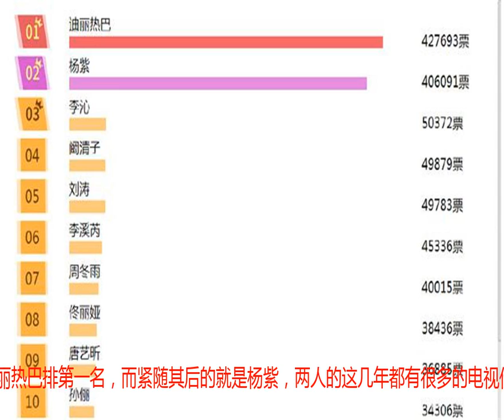金鹰榜单，胡歌逆袭李易峰登顶第一，而杨紫的排名最让人觉得可惜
在中国电视剧届，金鹰奖算是一个非常知名而且颇具含金量的奖项，这些天第29届金鹰奖的全网投票也在如火如荼的进行中，截止日期是9月24号，因为是全网投票，粉丝们自然是拼命投票，希望能把自家偶像送上第一名。刚开始的时候李易峰的势头非常猛，在第一名呆了很长的时间， 不过胡歌如今后继乏力，终于逆袭了李易峰拿下第一名，这个结果似乎是更多人可以接受的结果，毕竟胡歌从出道一来就有了很多知名和经典的作品，而且胡歌的演技也是毋庸置疑的。至于李易峰其实出道后也演了不少的作品，只是影响力一直都不太够，只到后来的《古剑奇谭》，李易峰才真正红起来，不过这两年的李易峰电视剧作品也算不上很多，而且很多作品也遭人吐槽，难怪会有人质疑他的名次。而女演员的榜单就更加让人纠结了，截止到现在迪丽热巴排第一名，而紧随其后的就是杨紫，两人的这几年都有很多的电视作品，而且质量也都还可以，如今两人的票数仅仅相差一万多，杨紫因为《香蜜》很有可能会在接下来的日子里逆袭。论人气热巴的的确很高，不过杨紫的国民度很高，她有着广泛的群众基础，演技